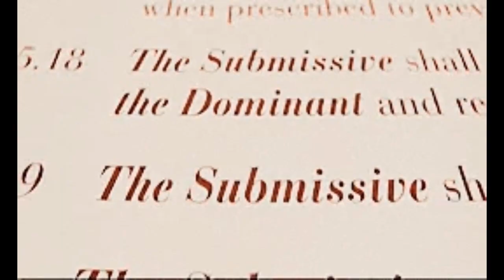Dominance VS. Submission |Ep 43| C1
This week the ladies discuss dominance VS. Submission in a relationship.

HE TOOK ME ON A SHOPPING SPREE| I'M IN LUV WITH A DEADBEAT DAT Ep 10